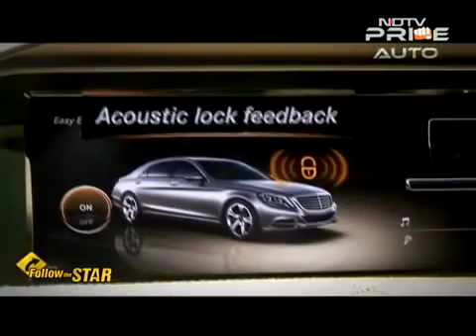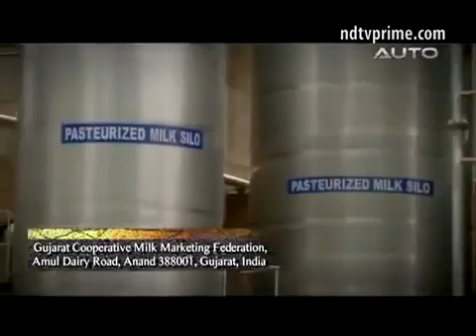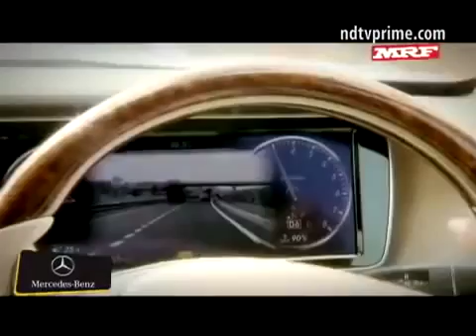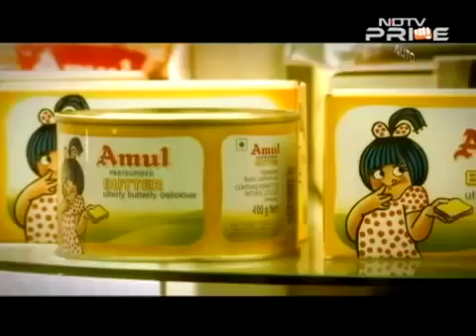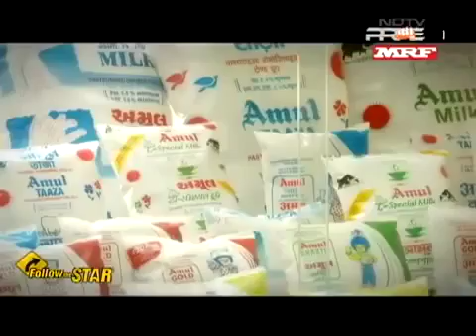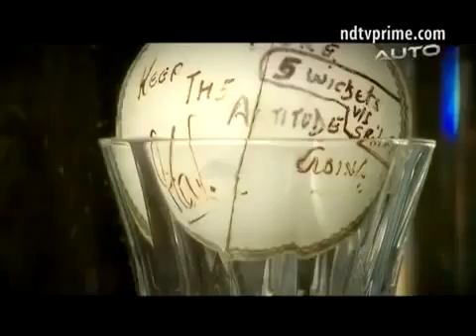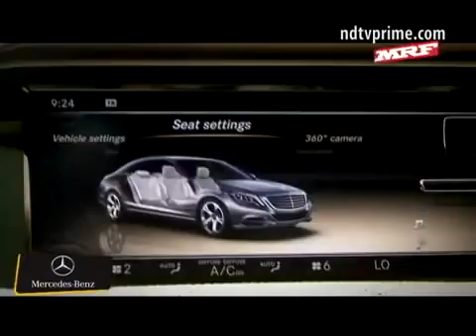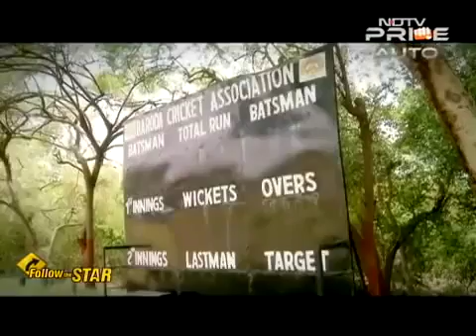Follow The Star: Exploring Gujarat's Vibrant Cities with Mercedes Benz & Irfan Pathan.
FTS travels on the NH-1 with a quick stopover at Vadodra to chat up with Indian cricketer Irfan Pathan. We also travel to the vibrant city of Ahmedabad and en .

This week on Follow The Star, we traverse through National Highway 1 and make a quick stopover at Vadodara to chat up with Indian cricketer Irfan Pathan.

This time on FTS, we meet one of India's leading fashion designers, Wendell Rodricks, before moving further down the Konkan coast. Along the way, it's some .

Join us on a journey from the gentle slopes of Karnataka to the palm fringed coastline of Kerala! Meandering through the misty hills of Madikeri, we discover .